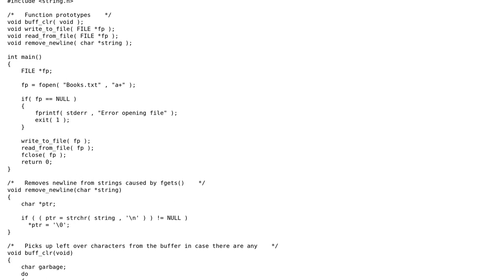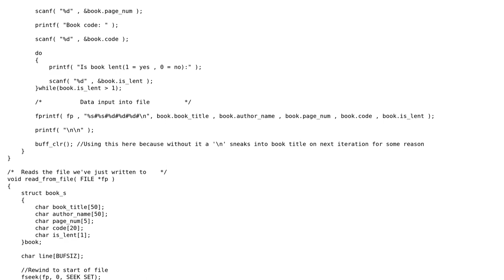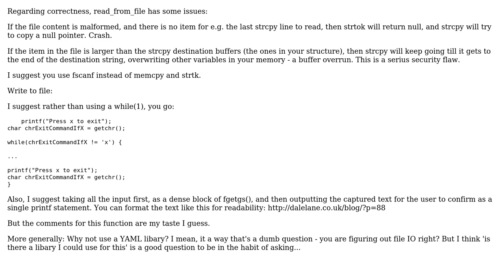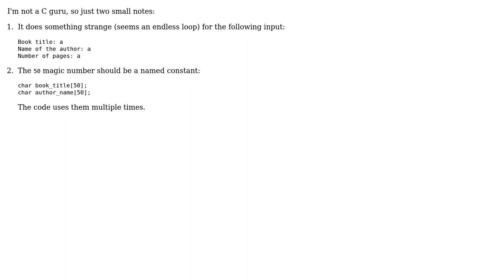Code Review: Simple text file I/O for book data (3 Solutions!!)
Code Review: Simple text file I/O for book data

With thanks & praise to God, and with thanks to the many people who have made this project possible! | Content (except music & images) licensed under CC BY-SA | Music | Images & others | With thanks to user palacsint user MrPlow user Jamal user Emanuele Paolini user AmaPseudonym and the Stack Exchange Network Trademarks are property of their respective owners. You are responsible for your own actions.